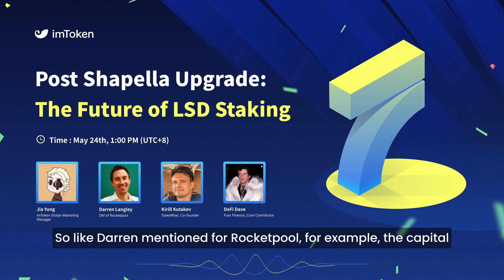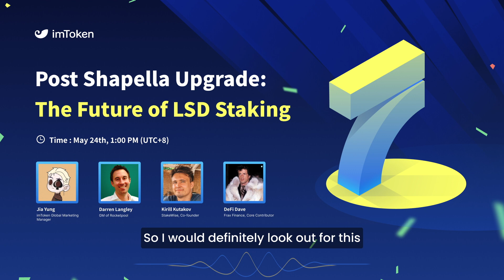The Future of LSD Staking - Post Ethereum Shapella Upgrade | English Subtitles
In the latest episode of imToken Space, we delve into the world of liquid staking and its impact on the future of Ethereum. Industry experts from Rocketpool, StakeWise, and Frax Finance share their insights on LSD (liquid staking derivatives) post-Shapella upgrade. Liquid staking protocols like Rocketpool and StakeWise offer a decentralized approach to staking, allowing users to stake any amount of ETH and use their staked ETH as collateral in DeFi protocols. This conversation highlights the advantages of liquid staking over traditional staking, such as increased flexibility, additional yield opportunities, and enhanced control over staked assets. Stablecoins, represented by Frax Finance, contribute to the overall decentralized finance ecosystem and play a vital role in supporting the growth and decentralization of Ethereum.

The discussion revolves around the expanding landscape of liquid staking, aiming to strike a balance between decentralization, performance, and user flexibility. These protocols address concerns about centralization risks associated with staking, offering innovative mechanisms that empower users and enhance the overall decentralization of Ethereum. By enabling users to stake any amount of ETH and providing access to liquidity and additional yield opportunities, liquid staking protocols demonstrate the potential to shape the future of Ethereum and its ecosystem.

- Time Stamp -
00:00 Start
02:14 Introduction
06:24 Elevator Pitch
16:24 Decentralized Ethereum Staking
24:40 imToken Non-Custodial Staking
25:49 Future of Ethereum Staking Post Shapella Upgrade
33:00 Restaking
38:27 Role of Web3 Wallets like imToken in the future of Staking
43:36 Future Roadmap

Welcome to the official channel of imToken. It is a decentralized digital wallet used to manage and safeguard a wide range of blockchain- and token-based assets, identities, and data founded in 2016. Serving 14M users in 150+ countries. A 79% net promoter score (NPS). Reliability ranks highest in a customer survey.